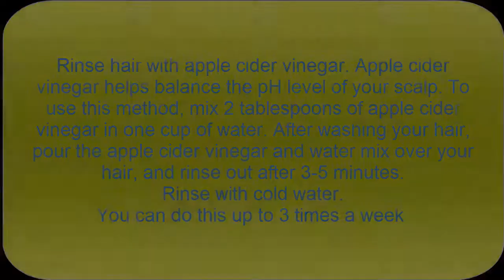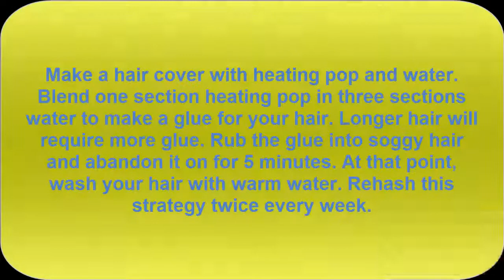How to Prevent Greasy Hair|how to prevent greasy hair overnight|how to prevent hair looking greasy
How to Prevent Greasy Hair
Hair naturally has oils the scalp makes to keep your hair and scalp healthy, but if your hair looks and feels greasy soon after you wash it, you could be suffering from greasy hair.
why is my hair so greasy all of a sudden
what is greasy hair
8 Ways To Make Your Hair Less Greasy, Because Nobody Wants To ...
How To Keep Hair From Getting Greasy While You`Re Fast Asleep ...
How To Prevent Greasy Hair: 11 Steps (With Pictures)
3 Ways To Keep Hair From Getting Greasy - Wikihow
9 Ways To Manage Greasy, Oily Hair (And How To Prevent It)
Train Your Hair To Be Grease-Free And Gorgeous - Michelle Phan ...
21 Tips For Oily Hair Control ... → Hair
How To Prevent Oily Hair | Stylecaster
Get Rid Of Oily Hair In 4 Easy Steps - Enkivillage
27 Tips How To Prevent Greasy Hair Overnight And In The Morning
Greasy Hair Hairstyles
Greasy Hair Vertalen
Oily Hair
Greasy Hair Quick Fix
Clarifying Shampoo 10 Ways To Stop Hair From Getting Oily And Greay Too Fast - Hair ...
1000+ Ideas About Greasy Hair Fix On Pinterest | Greasy Hair, Cute ...
What Can I Do To Take Care Of My Very Oily Hair And Skin? | Go Ask Alice!
How To Prevent And Get Rid Of Greasy Hair Fast! - Ds Laboratories
31 Best Home Remedies For Oily &Amp; Greasy Hair - Stylecraze
How To Prevent Oily Hair - Style
Dry Shampoo To Clarifying Shampoo: Avoid Greasy Hair With These ...
Q: How Do I Deal With Greasy Hair? - Men`S Health
Top Tips For Successfully Hiding Greasy Festival Hair - Sugarscape
What Is The Best Way To Prevent Greasy Bangs? - Beautyeditor